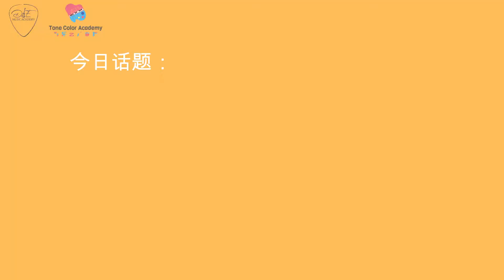【Tone Color Academy】Q&A Episode 2